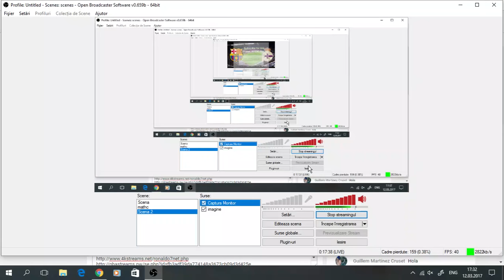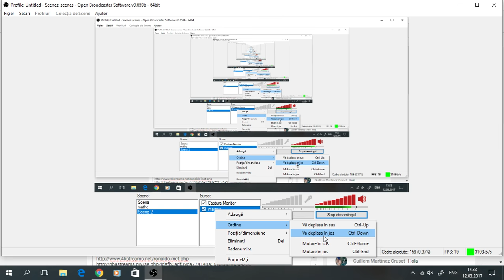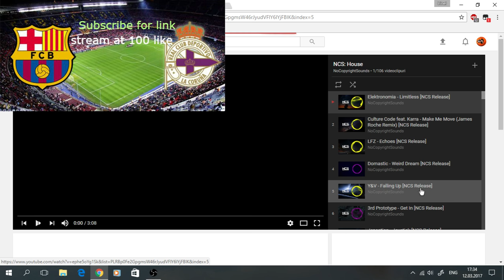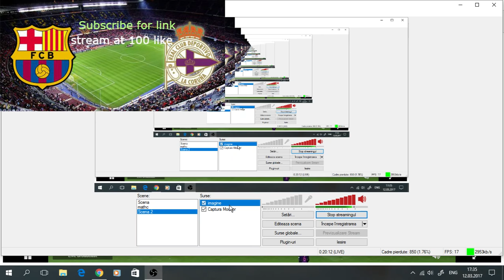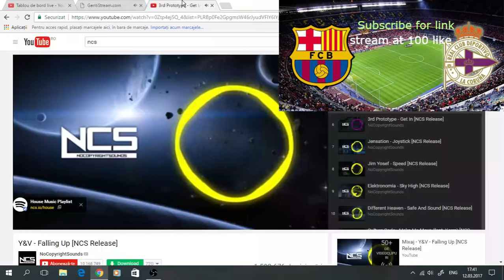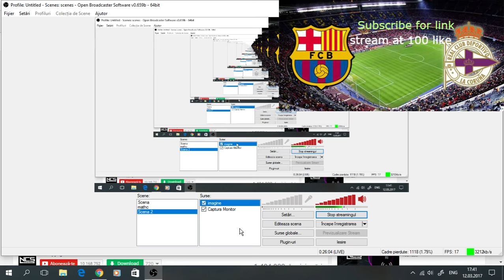La Coruna vs FC Brcelona LIVE